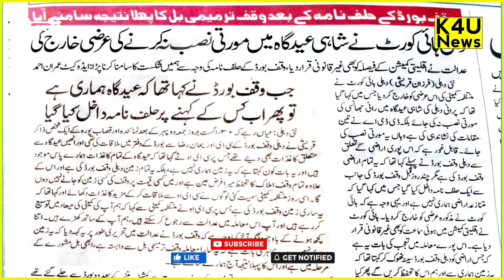दिल्ली की शाही ईदगाह में झाँसी की रानी की मूर्ति लगाने पर विरोध क्यों? K4U News की Ground Report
दिल्ली की शाही ईदगाह में झाँसी की रानी की मूर्ति लगाने पर विरोध क्यों? जानें K4U News की Ground Report

दिल्ली हाई कोर्ट ने सदर बाजार स्थित शाही ईदगाह पार्क में झांसी की रानी की प्रतिमा स्थापित करने पर रोक लगाने के अनुरोध वाली याचिका को खारिज कर दिया। कोर्ट ने कहा, याचिकाकर्ता शाही ईदगाह (वक्फ) प्रबंध समिति को DDA द्वारा शाही ईदगाह के आसपास के पार्क के रखरखाव का विरोध करने के लिए कोई कानूनी या मौलिक अधिकार नहीं है.